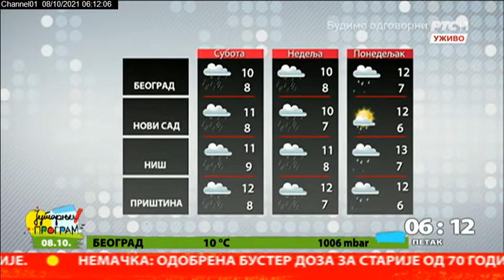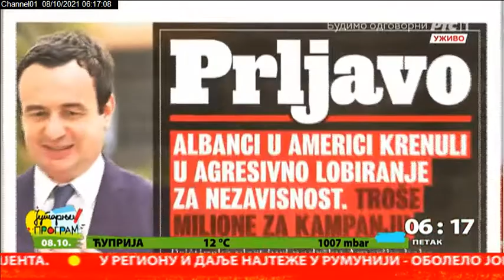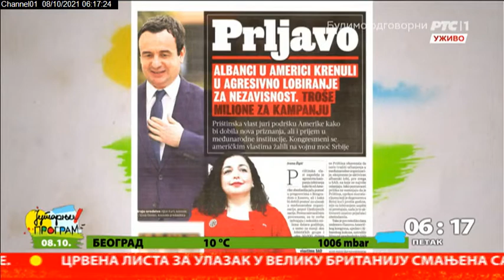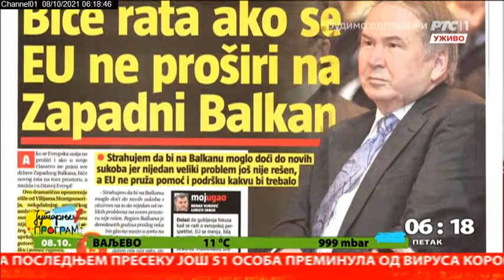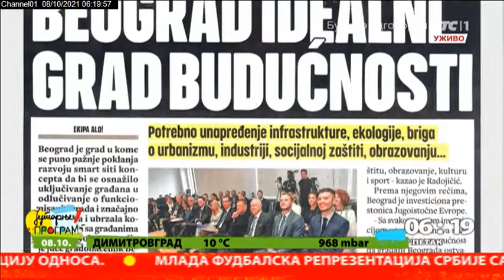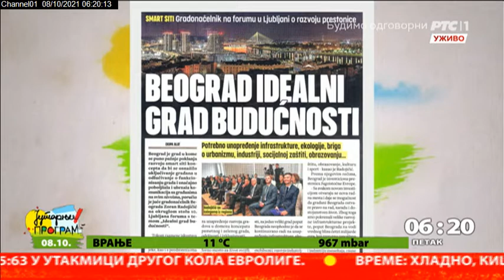Početak Jutarnjeg programa 8.10.2021.